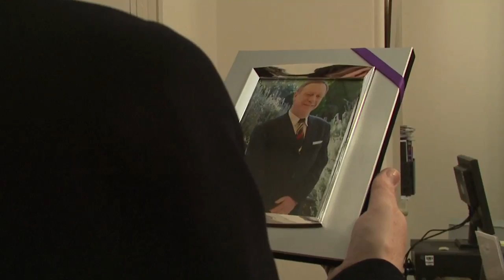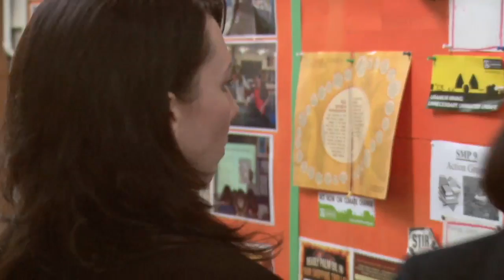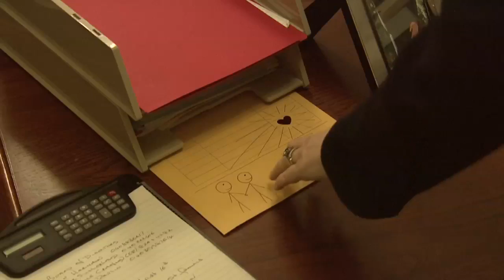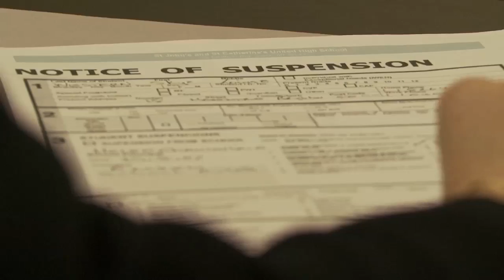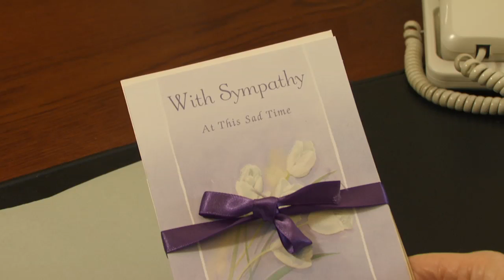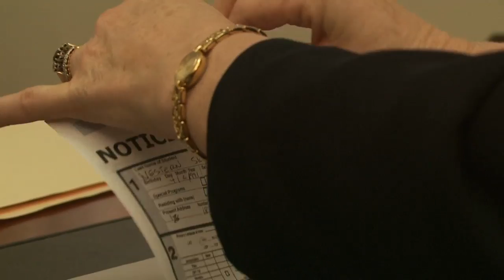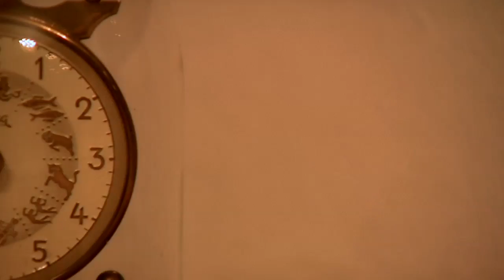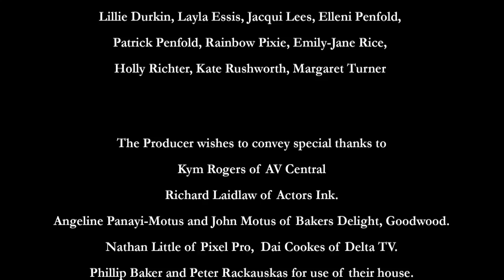Journey of the Heart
Screened at Washougal International Film Festival in 2010. Can one woman risk all for love.
Written, directed, edited, sound designed and produced by Adrian Crawford